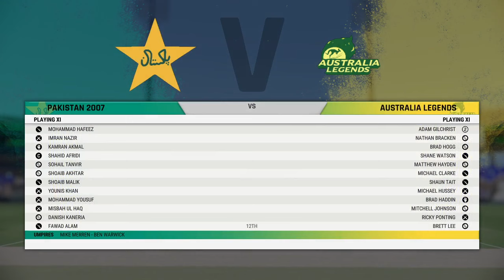Match 2 Australia Champions vs Pakistan Champions World Legends T20 2024 Highlights - Cricket 22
Hello Guys Welcome to a Coverage Match 2 Australia Champions vs Pakistan Champions World Legends T20 2024 Highlights - Cricket 22